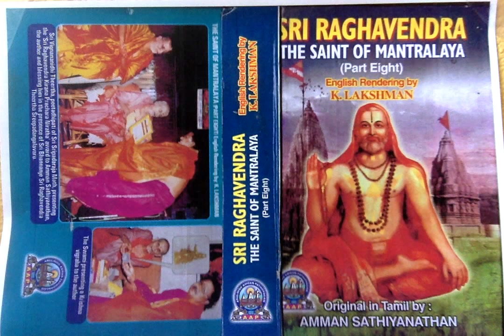Sri Raghavendra The Saint of Mantralaya (Part 8) - The Treasure That Came Out of the Earth